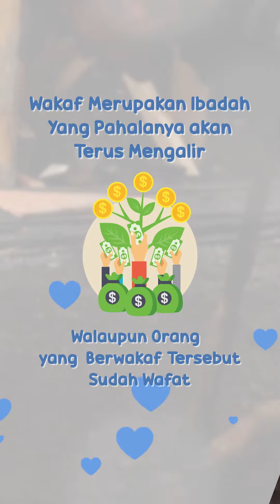Layanan Wakaf Di Kantor Humas Daarut Tauhiid Di Buka Kembali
Sahabat, tentu sahabat sudah mengetahui, bahwasanya wakaf merupakah ibadah yang pahalanya akan terus mengalir walaupun orang yang berwakaf tersebut sudah wafat

Saat ini, ada 7 program wakaf yang sedang berjalan di Pesantren Daarut Tauhiid,
Antara lain :
1. Wakaf 7 Masjid Daarut Tauhiid ( wakaf masjid 7 in 1)
▪️Masjid DT Batam
▪️Masjid DT Serua
▪️Masjid DT Eco 3 Kuningan
▪️Masjid DT Lubuklinggau
▪️Masjid DT Bogor
▪️Masjid DT Cipaku Jakarta
▪️Masjid DT Eco 2 Bandung
2. Wakaf Sarana Pendidikan,
3. Wakaf Sarana Kesehatan,
4. Wakaf Asrama Tahfizh, Quran
5. Wakaf Alquran,
6. Wakaf Media Dakwah,
7. Wakaf Umum